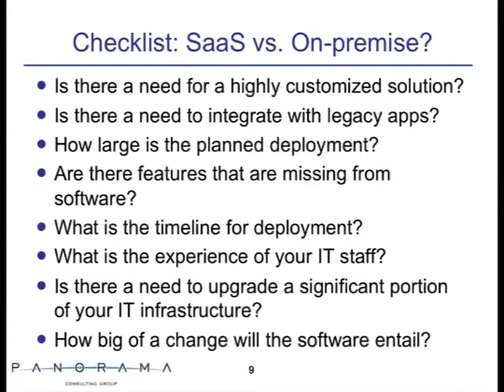Checklist for Deciding Between SaaS and On Premise ERP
The ERP game has changed. Whereas customers used to only have one implementation option (i.e., buy the software and install it on an internal infrastructure), the advent of SaaS and cloud solutions has opened the market to a whole new way of thinking. This webinar clip covers a checklist to determine which type of ERP solution makes the most sense for your organization.